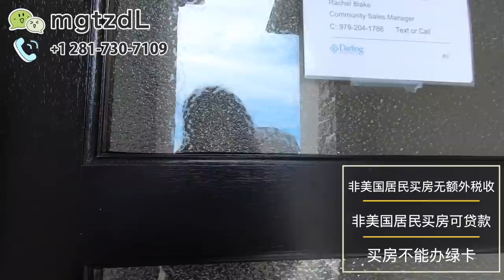盖样板间的 最后一块 湖景地，好学区，美国房产 新房，美国买房，休斯顿买房，休斯顿房地产，休斯顿学区房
美国移民要考虑的第一个问题，就是房产，置业，美国买房，美国房产，对于买房来讲，考虑最多的就是位置，价位，学区，适合华人居住。学区好，中国人生活方便，有医学中心，美国最大港口，物价低。房产税  地税

今天看的这套房子，

休斯顿房地产近几年增长稳定，但是各个国家和城市迁移入得克萨斯州的不断增加，因此，有很大的住房需求，这也大大增加了好房子的价格。
休斯顿房地产调查中，2019年休斯顿房地产中位数房价为31.8万美金，比2018年休斯顿房地产房价中位数28.9万美金，增长了10%。

对于华人在美国的生活而言，休斯顿市一个很方便华人生活的城市，有三个华人聚集的广场，分别为中国城，katy亚洲城，糖城99大华广场。
休斯顿公立教育资源优质，10分学区众多，比如Katy这个区，2019年好学区的房价中位是33.42万美金。
有的人想在美国买房，是有一定的养老需求的，随着年纪的增大，想找一个

安逸的城市，舒适的生活。而休斯顿，是继纽约，洛杉矶，芝加哥后的，美国第四大城市，房价是美国四大城市中最低的一个，也是美国四大城市中消费水平最低的一个。对于65岁以上的老年人，有房产税大概40%的减免政策。同时，也有老年人福利医疗,白卡 Medicaid等福利。
安德森医学中心
中国驻休斯敦领馆，是美国南部唯一的领馆，这也侧面说明休斯顿华人比例日见增多，华人在美办理各种中国证件业务也十分方便。
美国买房，要考虑美国房产都是要缴纳房产税的，每个房产税不同，对于休斯顿而言，每套房子地税是不同的，一般2%-3%左右。房子越新，税率越高，一般休斯顿新房税率3.4%左右，不一定，以后随着房龄增加会降下来。比如1996年的房子，大概就是2%-2.2%税率
有的房子是庄园性质，所以有的税率1.8%
休斯顿房产  投资者看中的往往是低单价，高租金收益，从而得到高租金回报率。因此，在休斯顿，15—20万美金左右的投资房，是最受欢迎的，也是卖的最快的。往往加价，multiple offer 都会在这种房子上出现。
在美国，选择那里居住，还有一个很重要的考虑因素就是就业环境，创业环境。在美国，有的州有很高的税收政策，比如加州，华盛顿州，纽约州。但是得克萨斯州是一个没有州税，只有联邦税的州。休斯顿又是得克萨斯州最大的城市。港口贸易发达，产业类型丰富。近几年，由于低税收等政策吸引，很多企业纷纷迁入休斯顿，创造了大量就业机会，使休斯顿成为全美就业最好的城市之一。
休斯顿买房，住在休斯顿，也总是会有缺点的。比如休斯顿属于南部气候，夏天33摄氏度以上的气温每年大概会持续90天左右。春冬秋气候温和，最低温度很少低于8摄氏度。所以这里通常不会担心冻爆水管，但是夏天的日头是十分充足分的。
但其实是个人有十种理由，喜好，哪个城市适合你，只有你自己知道。
single family buy a housing